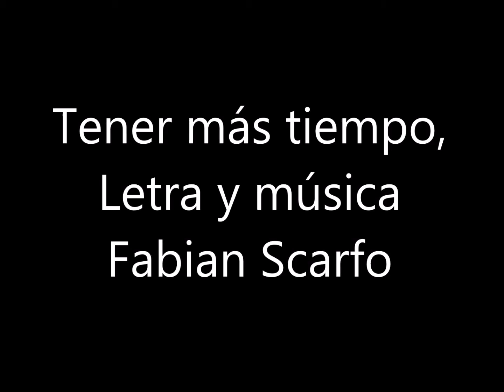Tener más tiempo, (Un suspiro en la eternidad)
Letra , música guitarra y voz  Fabián Scarfó
Tener más tiempo
A7                                                          Dm                          G                                 C
Tener más tiempo para verte a los ojos, saborear tu piel, merodear tu entorno.
A7                 Dm                G         C       A7            Dm          G             C
Tener más tiempo para oír tu voz, digerir tus tonos, afinar mi encanto.
Tener más tiempo para ser cortés, sentirte bien, sentirme bien.
                         F                      G        C                                 F                     G          C
Es solo un pedido en un mundo tecno; es solo un intento en un mundo tenso.
Quiero buscarte y encontrarme tierno, quiero tenerme y tener más tiempo.
Tener más tiempo para el vino tinto, un antiguo amigo y el olor a sol.
Tener más tiempo para aquellos parques y para estas calles de mi andar veloz.
Tener más tiempo para el mate largo, canciones lentas y todo el sabor.

Tener más tiempo para el recuerdo, para los proyectos y el sueño ficción.
Tener más tiempo para andar más suelto, sacarme de encima este cruel tictac.
Y hacer del tiempo algo tan simple como un suspiro en la eternidad.

Recitado:
Una paradoja de relojes
Invade nuestro ser segundo a segundo, vida tras vida.
Entre un tic y un tac se nos pierden sensaciones.
Algo misterioso lleno de ansiedad
Convierte nuestro corazón en un péndulo macabro.
Esa máquina fue inventada para medir nuestro tiempo,
Y no nosotros inventados para alcanzar sus latidos.

Fabián Scarfo (22-09-93)